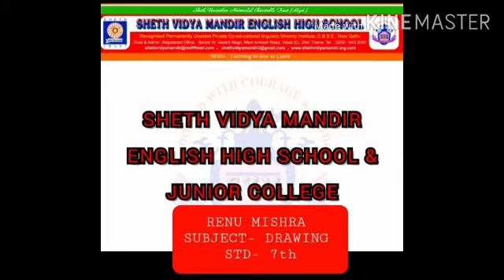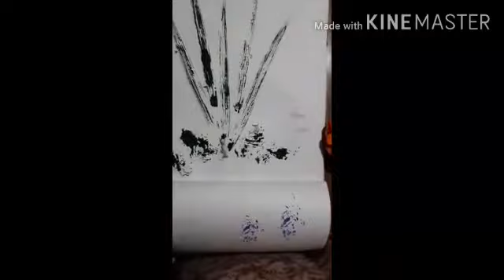STD 7 SUB DRWAING TOPIC LEAF PRINTMAKING BY MRS RENU MISHRA